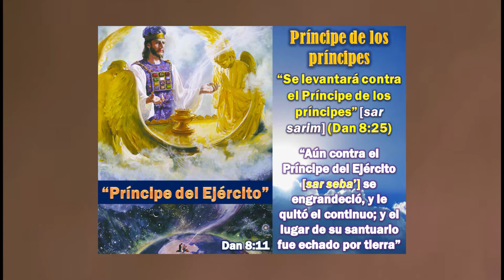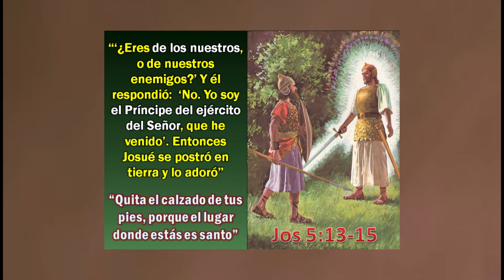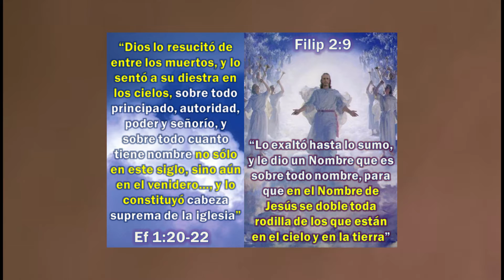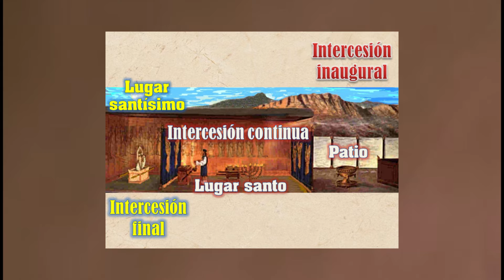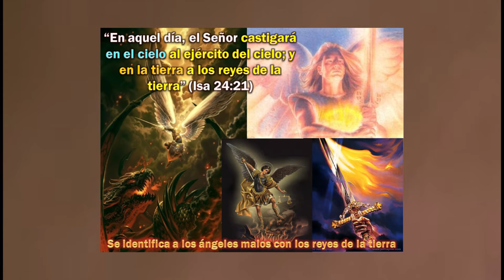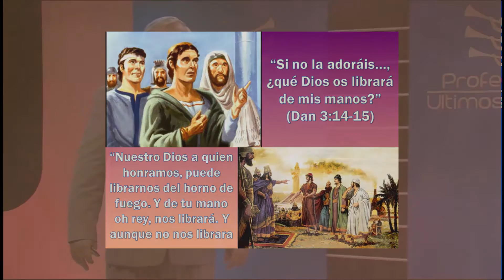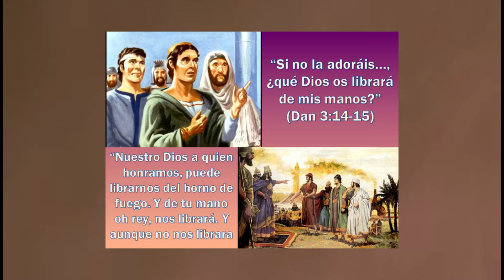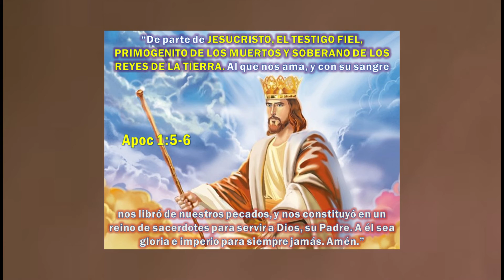Dr. Alberto Treiyer - Serie 4 - 01 Mi personaje favorito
Les presentamos junto al Dr. Alberto Treiyer la serie N°4 : "Hacia dónde vamos según el apocalipsis".
Son mensajes fundamentales para estos tiempos finales.  Esperamos que sea de gran bendicion para sus vidas.